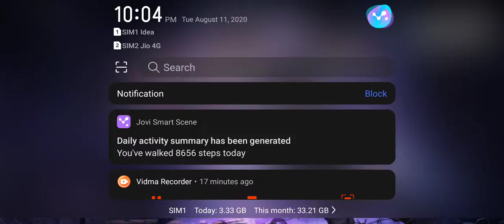Team death match in kill house | Gameplay #48